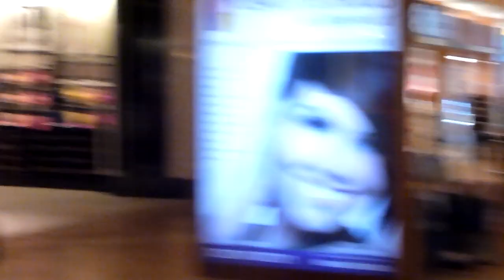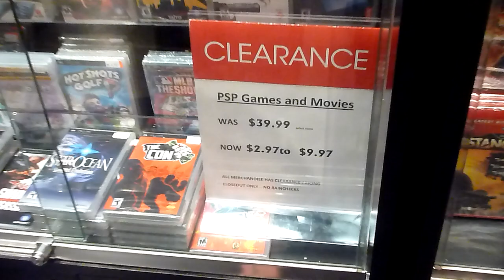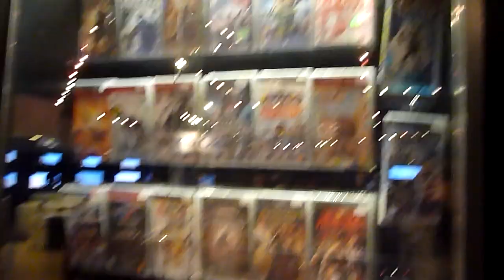Dolphin Mall Miami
Conheça os principais outlets de Miami. Saiba onde é o melhor lugar para fazer suas compras na Florida. Guia completo para os aficcionados pelo turismo de compras na MECA do consumismo nos Estados Unidos